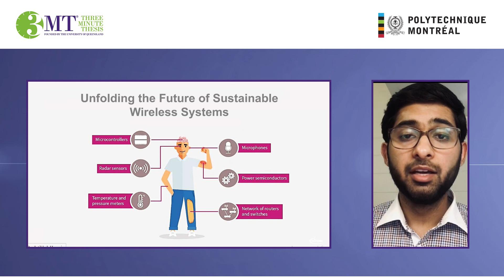3MT: Intikhab Hussain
Unfolding the Future of Sustainable Wireless Systems